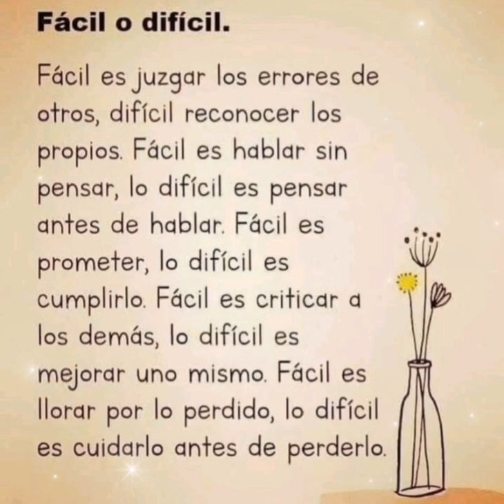Fácil o difícil...